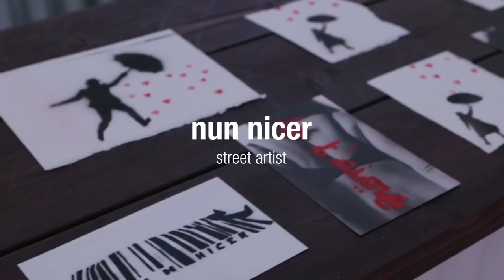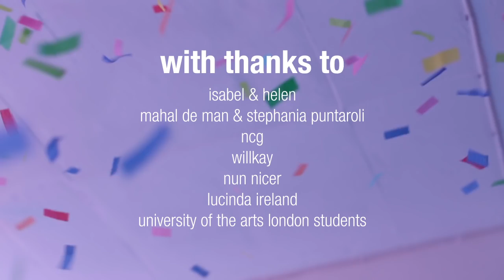vitaminwater shinebright studio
the shinebrightstudio came, saw and conquered the world of creativity. some of the biggest names in british art, music and fashion wowed the crowds at the truman brewery over the summer and inspired many of us to get out there and create the life we love.

didn’t make it down? then you’ve got some catching up to do because great minds like this don’t come about too often. catch up on their performances, workshops and advice with our exclusive videos and console yourself for missing out on 2014’s must-visit creative event with this wrap-up film of the 7 weeks.

and what a 7 weeks it was!